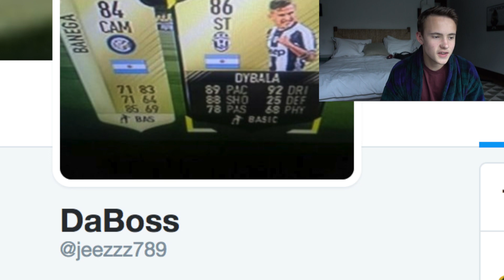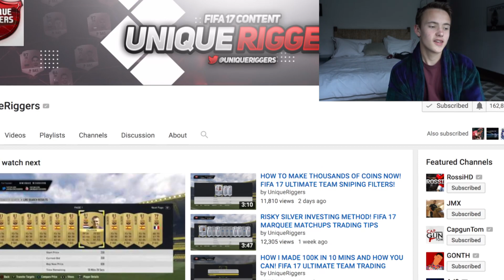OMFG MESSI SNIPE !! THE BEST FIFA 17 SNIPES EVER (Fifa 17 Craziest Trades w/ Profit)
Enjoy the best / most insane / luckiest snipes / snipe / sniping fifa 17 ever !! There's a messi snipe, min price / minimum price legend snipes!! ULTIMATE TEAM FIFA 17 SNIPES! best snipe in history. CRAZY PROFIT!!

Sources:
- MY BEST SNIPES SO FAR ON FIFA 17! (UNIQUE RIGGERS !!!

INSANE Legend Snipe (FIFA 17 MOVEMBER CRAZY PROFIT) (thesebsta101)

inform kante snipe

Inform bale, legend, inform pogba, inform vardy, messi AND MORE!!!